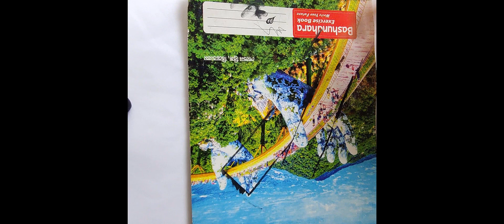DIY Wall Hanging | easy wall hanging | Paper Craft Ideas - Paper Craft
Hey loves, In this video, I've shown how to make DIY Wall Hanging | easy wall hanging | Paper Craft Ideas - Paper Craft.
This channel is all about homemade handicrafts things such as beaded work, recycling, origami, and kirigami, tie-dye, clay work, cooling work, hand embroidery, and stitch, dress cutting, etc.

Materials
# color papers
# Scissors
# Ruler and Pencil
# Glue
# Stone

Relevant Keyword:
paper crafts
wall hanging ideas
wall hanging ideas with paper
newspaper craft
white paper crafts easy
paper wall decoration
home decor
room decor
room decor with paper
ideas​ de manualidades de Papel decoración de pared
handmade craft
wall art diy